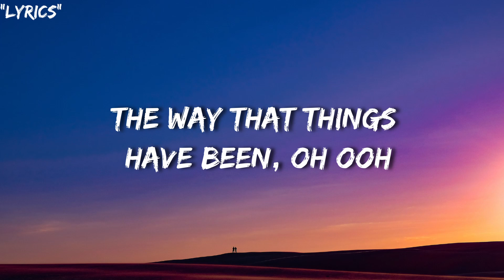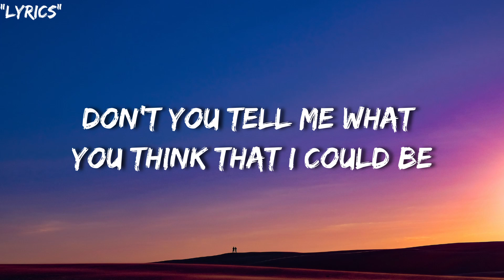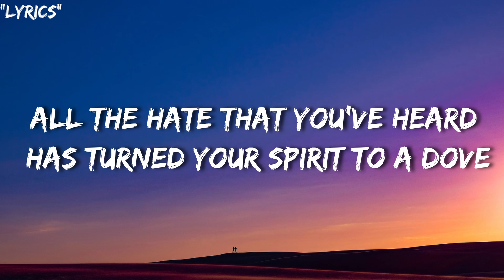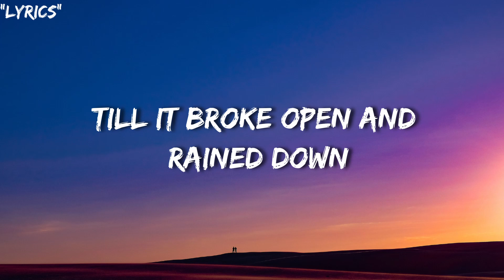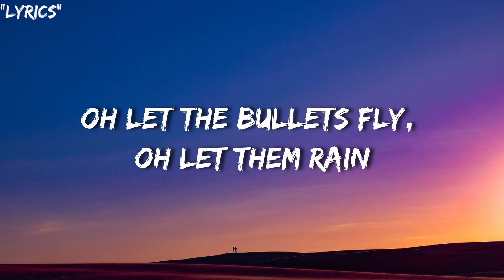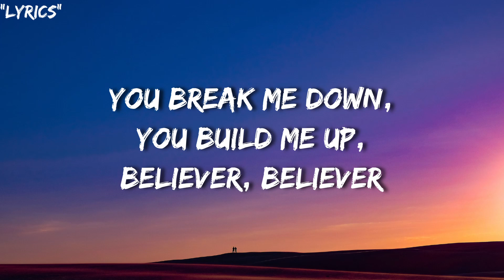Imagine Dragons - Believer (Lyrics)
[Chorus]
Pain!
Pain!
Pain!
Pain!

[Chorus]
Pain!
Pain!
Pain!
Pain!

[Chorus]
Pain!
Pain!
Pain!
Pain!